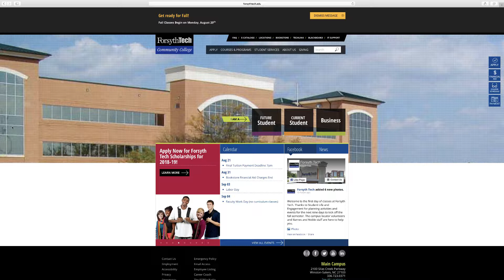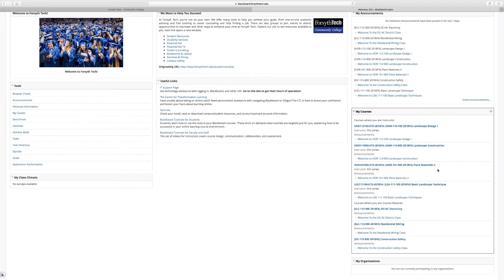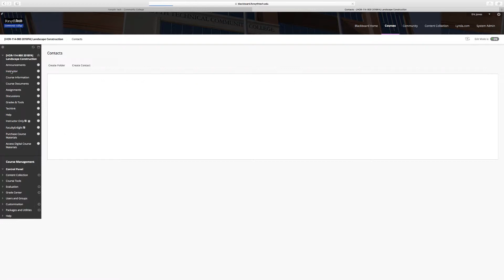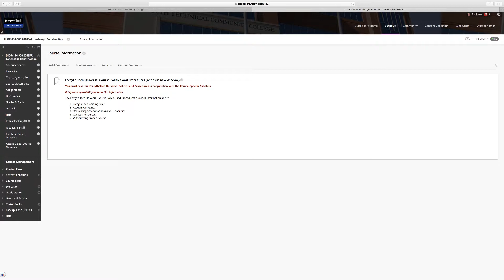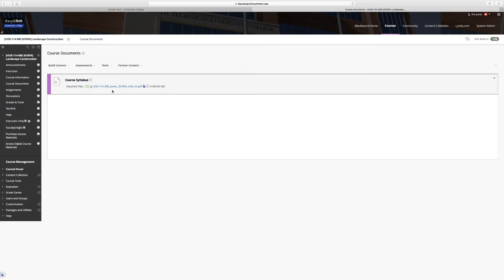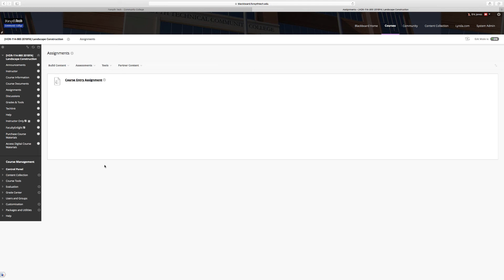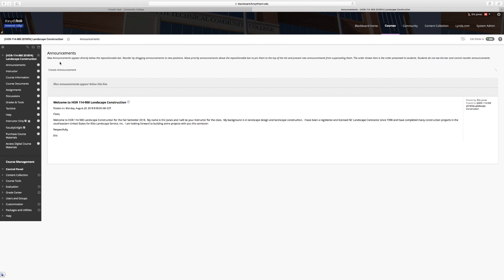HOR 114-900 Blackboard Video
This video shows you how to access Forsyth Tech Blackboard for HOR 114-900 Landscape Construction.